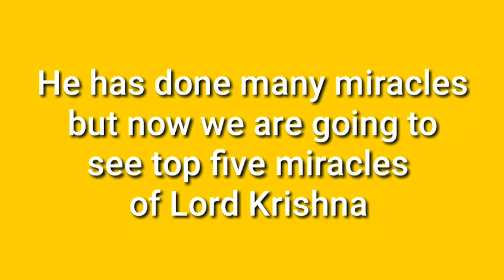Top 5 miracles of Lord Krishna